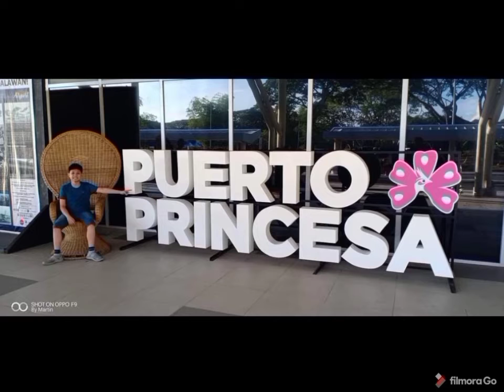Pretty boy ceejay😎😎